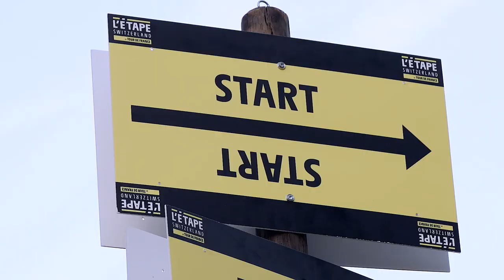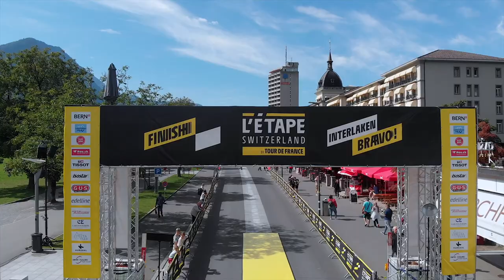L'Etape Switzerland 2021 - TRAILER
📅 D-30 until L'Étape Switzerland by Tour de France! 🇨🇭

🚩 Bern - 🏁 Interlaken
📅 Sunday 12th September 2021
📏 112km
🗻 2565m

Born from the Tour de France, L'étape Switzerland joins the exclusive and high quality cycling races in Switzerland. All are welcome and can write their own Tour de France history. Whether you are an ambitious racer or a gourmet rider, at L'étape Switzerland you can pedal with like-minded people and enjoy the beautiful route.
From the picturesque capital of Bern, the route heads towards the Alps and ends in the famous city of Interlaken. The route offers an impressive panorama and this pumps even more energy into the muscles. This energy must be absorbed, because the route is not to be underestimated!

L'Etape by Tour de France is a series of amateur cycling events designed to experience the Tour de France Legend. It is the only event where you can race and feel like a Tour de France champion, and where you can enjoy the Tour de France unique atmosphere and passion.

“The Tour de France is the world's greatest cycling race. Each year it is passionately followed by fans around the world so it has naturally given rise to L'Etape by Tour de France series”, says Christian Prudhomme, Tour de France director.

Among these Tour de France official cycling events is of course L'Étape du Tour. With a peloton of 15 000 riders and 50 nationalities, it is Europe's biggest cycling event. Riding on the same routes and under the same conditions as Tour de France champions: this is the promise that L'Étape du Tour has kept since 1993.